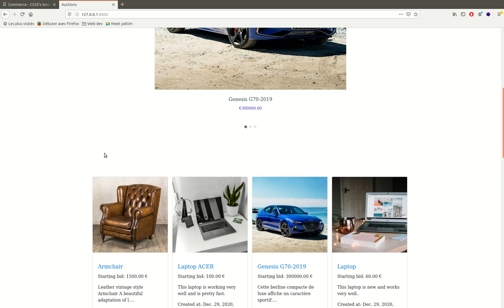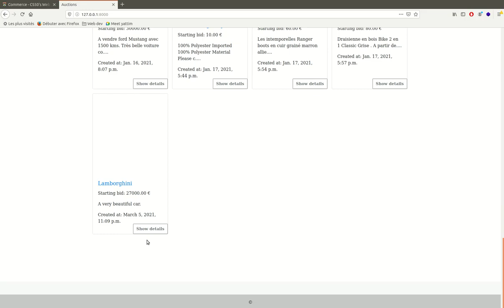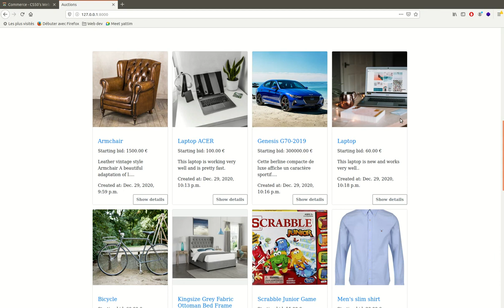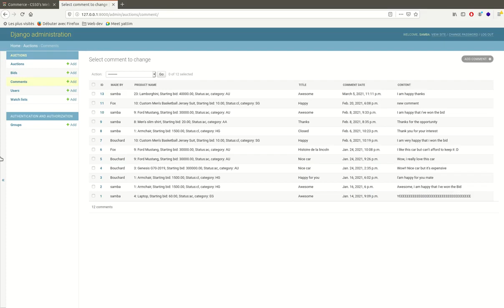An Auction website based on django python CS50's web programming project 2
Timestamp:

Create Listing 00:03
Active Listings Page 00:29
Listing Page 00:36
add the item to  Watchlist 00:59
bid, validation 01:11
close auction 01:44
Display bid winner when auction is closed 02:13
add comments 02:19
Visit watchlist 02:42
Visit Categories 02:52
Django Admin Interface: 03:09